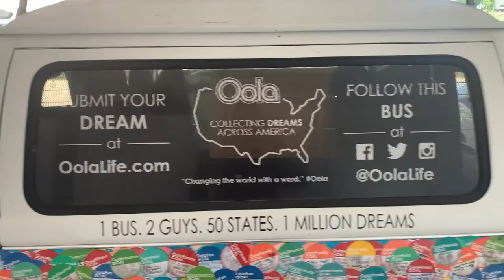#009 Dr. Troy Amdahl - Author of Oola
oolalife the ultimate plan for achieving balance in an unbalanced world. Authors Dr. Troy Amdahl & Dave Braun describe Oola in that way. So much to say, not enough space….you need to check out their website.